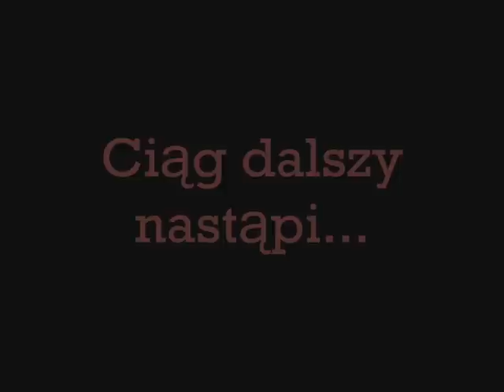Wojny Klanów 2 Relikwia - Odcinek 15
Muzyka:
Coma - Skaczemy
Godsmack - I Thought
OST Painkiller Black Edition